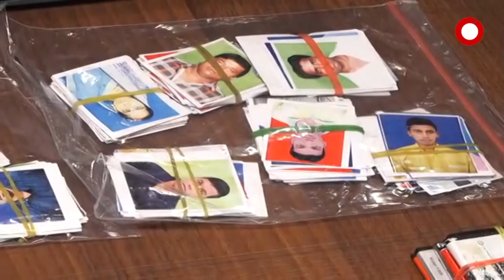ସିମକାର୍ଡ ଜାଲିଆତି ଘଟଣାରେ ସାମନାକୁ ଆସିଲା ସାଙ୍ଘାତିକ ତଥ୍ୟ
ବଡ କଥା ହେଉଛି ଓଡ଼ିଶା ସର୍କଲର ଏକ ବିଏସଏନଏଲ ସିମକୁ ବାଚସ୍ପତିଙ୍କ ହ୍ବାଟ୍ସଆପ ନମ୍ବର ଭାବେ ଦର୍ଶାଇଥିଲେ ଦୃବୁତ୍ତ । ଆଉ ହାଇପ୍ରୋଫାଇଲ ଲୋକଙ୍କୁ ଟଙ୍କା ପାଇଁ କରୁଥିଲେ ଟାର୍ଗେଟ।